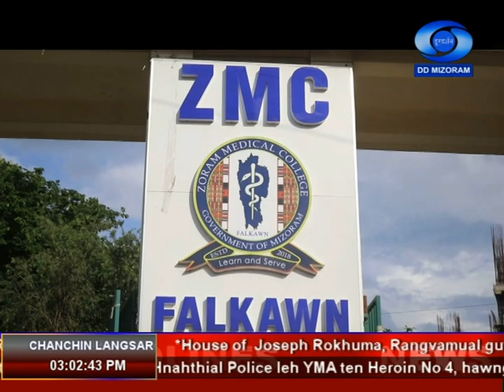DD News Mizoram | 14th September 2020 | 3:00 PM